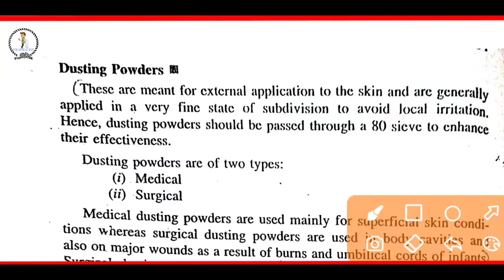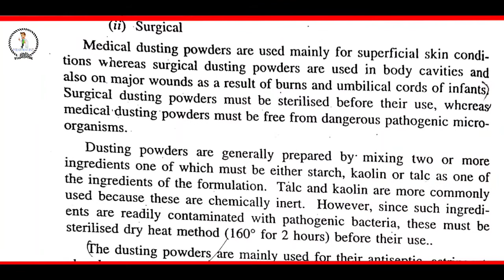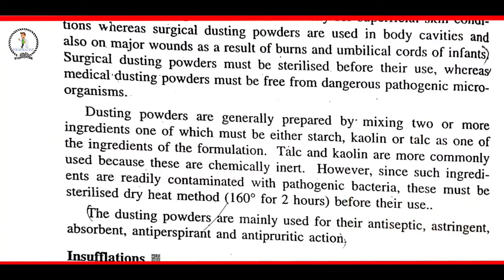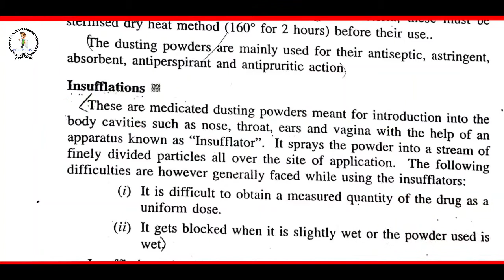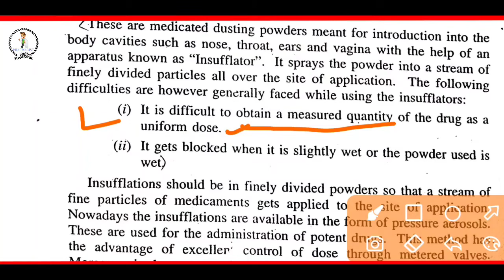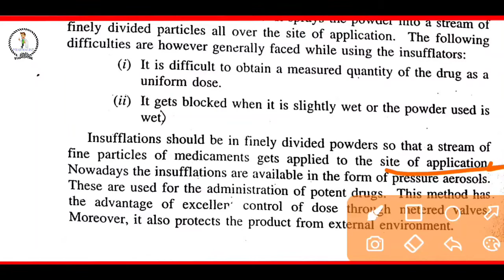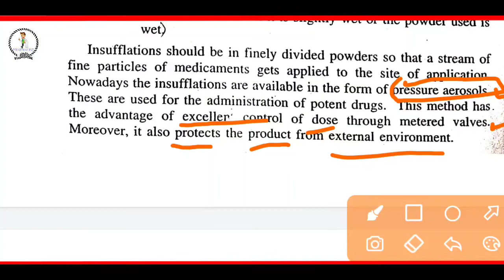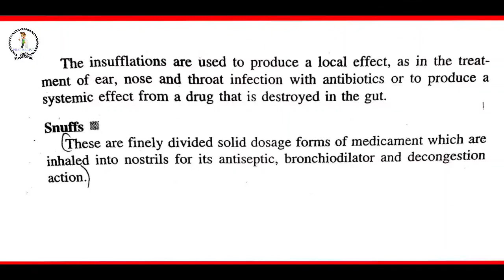Dusting,Powder,Insufflation ,Snuffs || Pharmaceutic L-3 U-1 || Dosage Form ||D-Pharma & B-Pharma